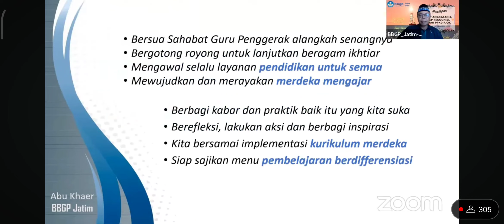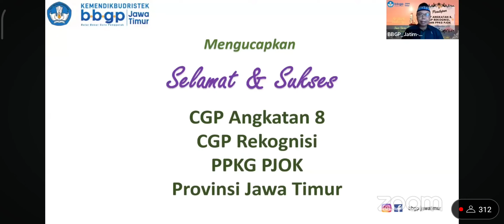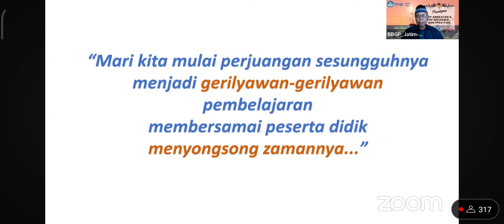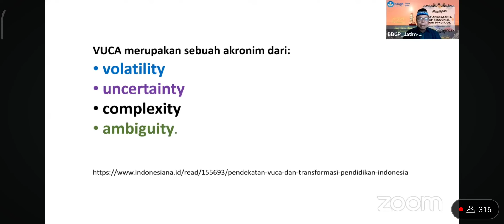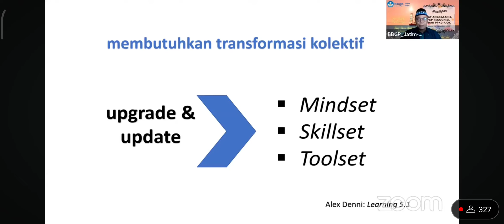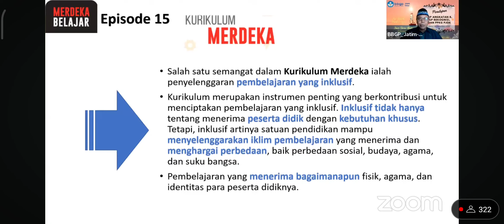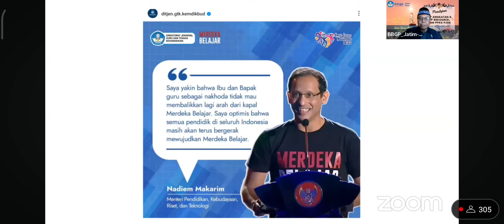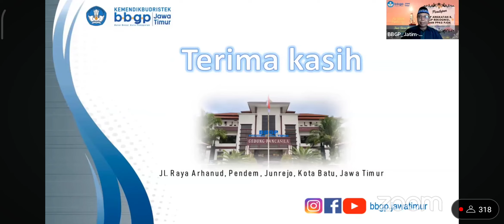Sambutan kepala BBGP Jawa Timur, Penutupan Pendidikan Guru Penggerak Angkatan 8 Provinsi Jawa Timur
Pendidikan guru penggerak 8 Kab Sidoarjo Jawa Timur berlangsung selama 6 bulan , sejak bulan Mei hingga Desember 20233.